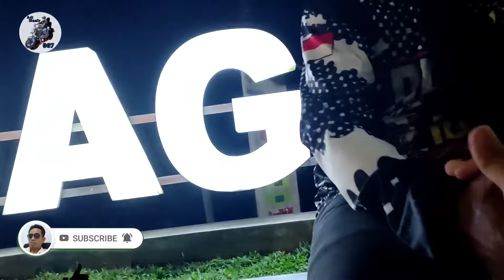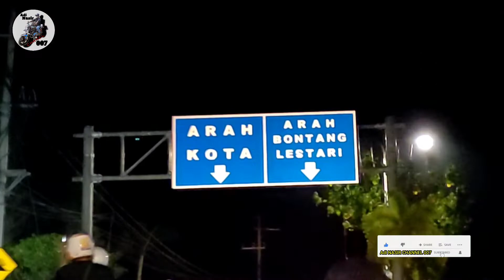BK2C BONTANG KOPDAR PERDANA||2022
video ini berisi tentang kegiatan kopdar BK2C di setiap malam minggu

hastag :
Adi nasir channel 007

rx king
touring rx king kilometer 0 miangas
info touring rx king
touring rx king sumatra
touring rx king jakarta
touring rx king tangerang
touring rx king bandung
touring rx king jogja
touring rx king makassar
touring rx king palu
touring rx king bontang
queen yamaha rx king
rx king Indonesia rx king lampung
kumpulan modifikasi rx king 2020
queen rx king cantik
kumpulan rx king modif
kumpulan rx king jogja
rx king surabaya
rx king Kalimantan
rx king bitung
rx king manado
rx king lombok
rx king Indonesia
rx king nusantara
blayer rx king
rx king costum
rx king viral
rx king bandung
kenalpot rx king
naik rx king
yamaha Jupiter
touring rx king
ibu kota Indonesia baru
yamaha rx king Indonesia
misteri jok belakang
riding rx king
bengkel sepesial rx king
kenalpot boban
belajar mesin 2 tak
rx king motovloq
rx king raja jalanan
rx king standar
rx king byangkerok
servis 2 tak
jalan jalan malam rx king kehujanan
satu dekade skr sangatta||Ratna antika part2,
satu dekade skr sangatta||Ratna antika part1,
anniversary 2nd BK2C bontang,
halal bihalal keluarga besar adem ayem dan bk2c